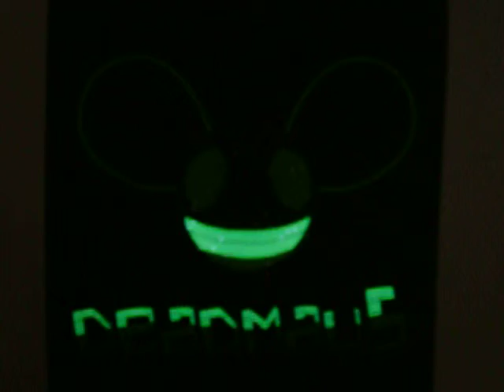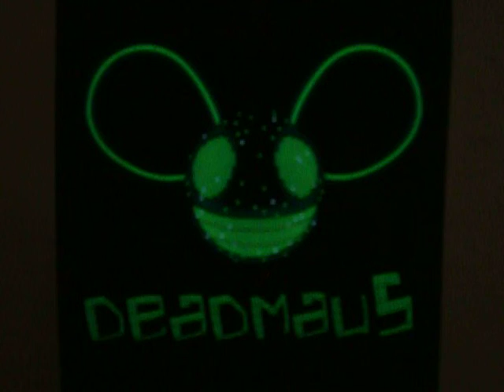El panel light up logo Deadmau5 by Custom Light Up Caps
Electro-luminescent " Light Up Logo" panels can be produced with your custom design logo/artwork. Our new patented design offers no need for long ribbon cable or replacing battery's. The new design offers 5 light up options in one panel including sound activated, Designs can be made to light up in 8 light up stages and 5 flash stages. Rechargeable flat battery. Panels can be mounted to just about anything. Contact Custom Light Up Caps direct for more info and production prices.